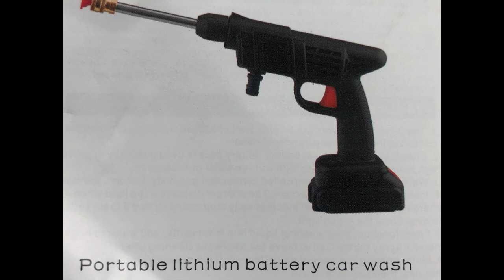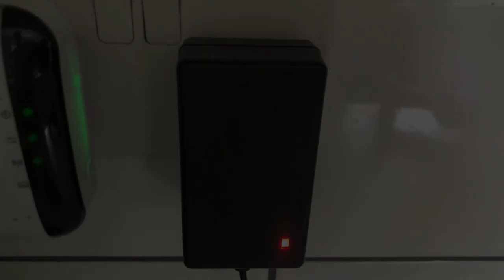Portable Battery Car Wash.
As i always say being disabled, theres good and bad days. i always sum up wether i'm able, plenty of rests. in the videos you may think nothing wrong! NOT THE CASE! Even a simple task takes a lot out of me. THIS VIDEOS TOOK DAYS AND DAYS just for a minute long video.

Thought i'd try one o these.
Not expenting much, but without garden hose it actually was ok.
More testing on the car soon.
Catch you all soon.